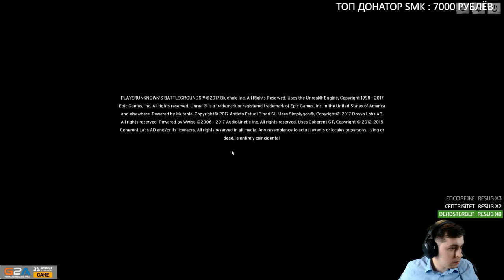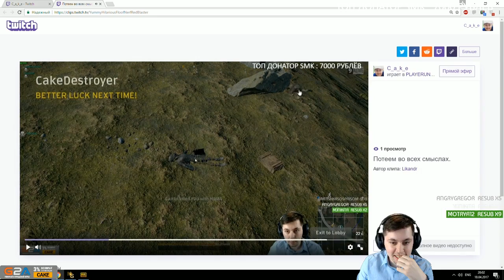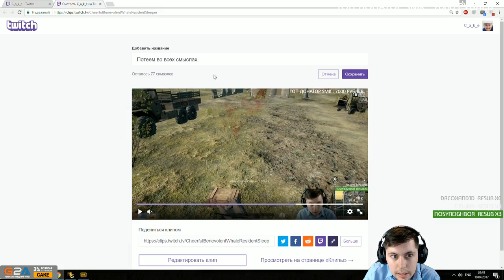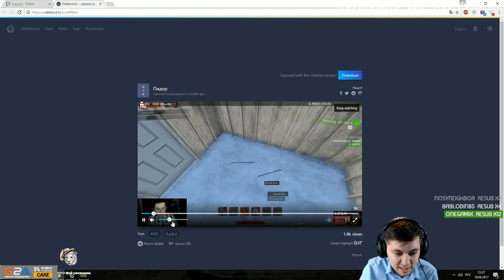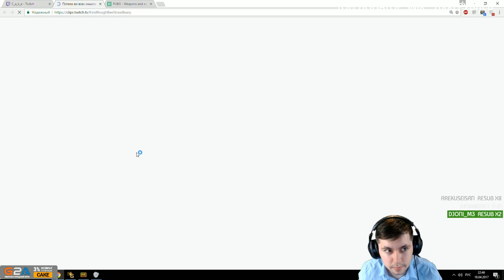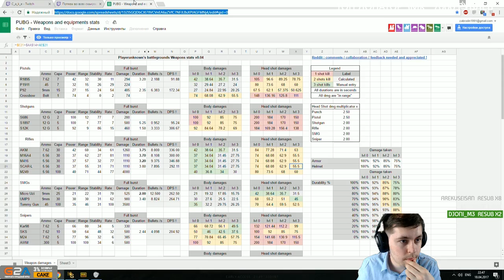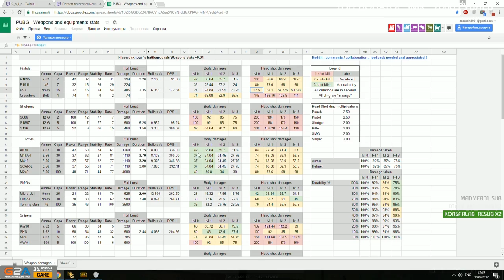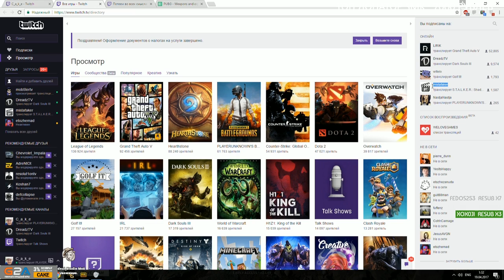c_a_k_e-18-04-2017 Battlegrounds (+Мэд+Ведьмак)